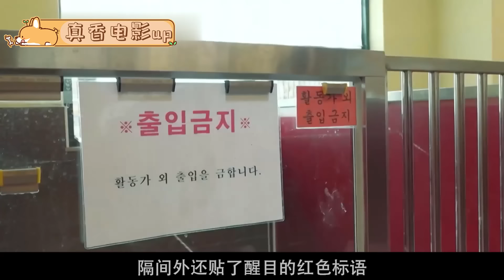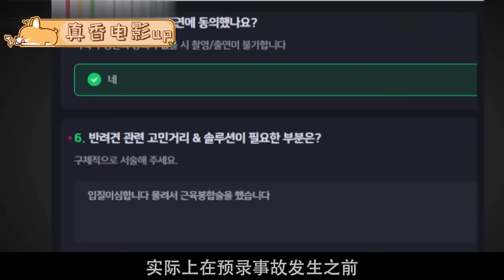【限制合集】天生壞種實在難訓，不行安樂死吧（結尾預告更精彩）